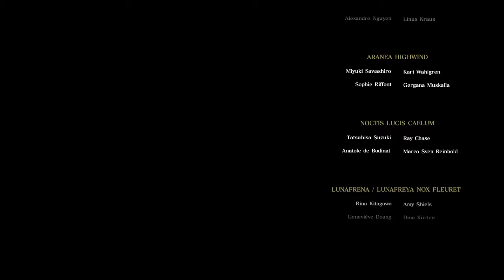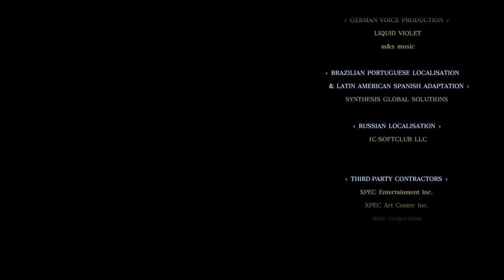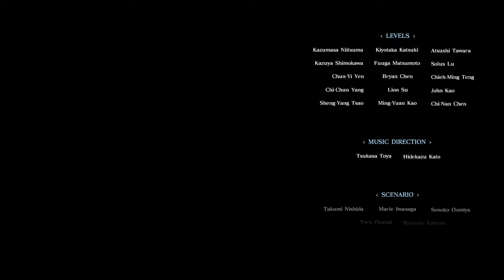［FF15 DLC］エピソードプロンプト END